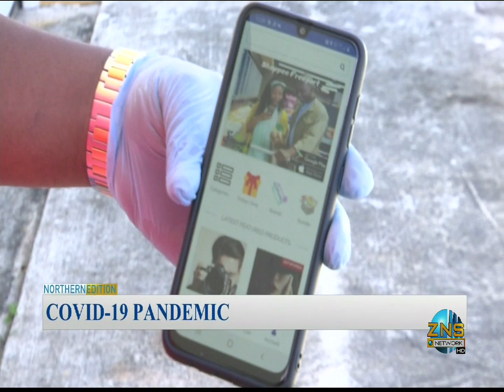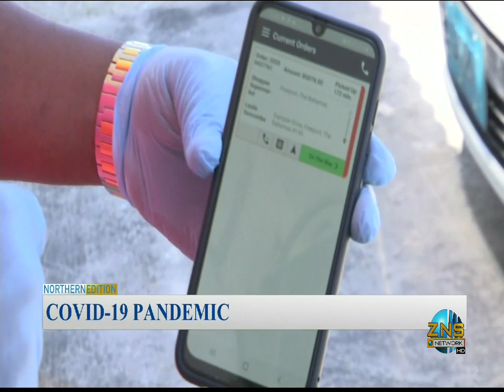Freeport The Bahamas Tonight 04/03/2020 Pt. 2